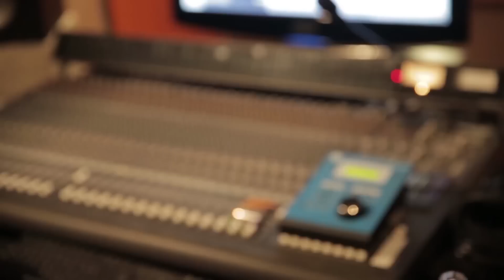Mania Studio - spotkanie po latach